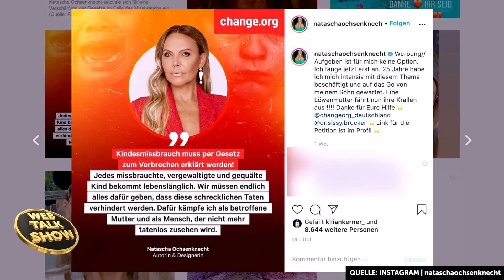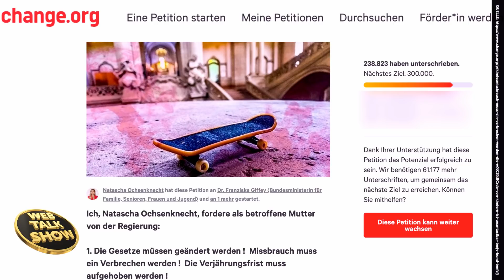Natascha Ochsenknecht: „Ich kriege Gänsehaut, weil mich so viele Leute unterstützt haben!“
Natascha Ochsenknecht kämpft für Gerechtigkeit und spricht in der Webtalkshow mit Nico Gutjahr über ihre unglaublich wichtige Petition 📲💻✍🏿✍🏼✍️ die Festnahme des Mannes, der ihren Sohn mißbraucht hat 🔚 und wie ihr schwerer Lebensweg sie nie vom Glück abgehalten hat ☀️

🚨🚨 Die Webtalkshow APP schon heruntergeladen? 🚨🚨

Lass uns gern eine Bewertung im Store da 🙂🙃

WERBUNG